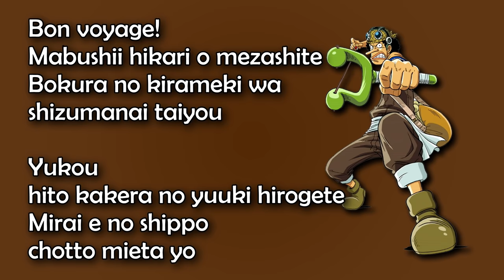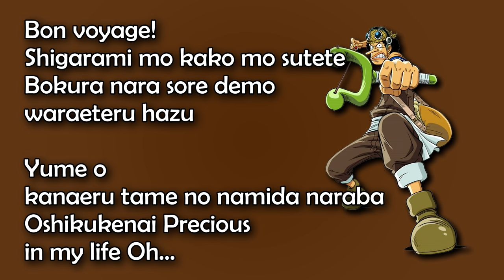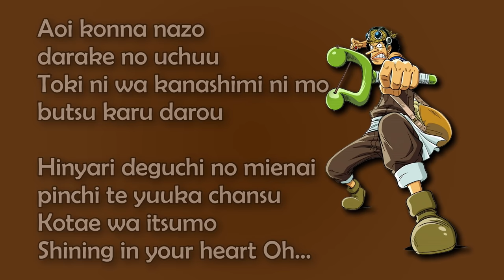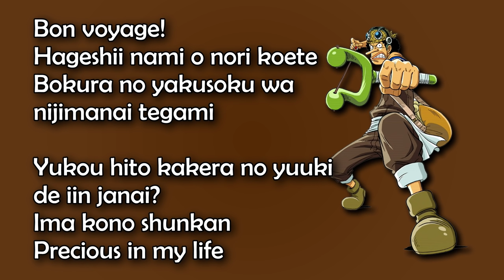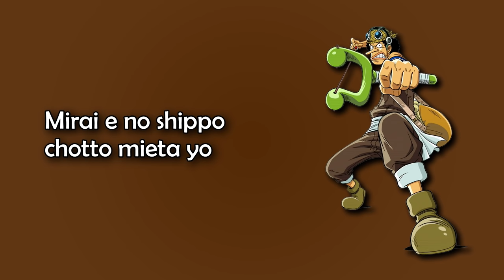One Piece OP 4 - Bon Voyage! Lyrics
4th Opening theme of One Piece

Bon Voyage! by BON-BON BLANCO